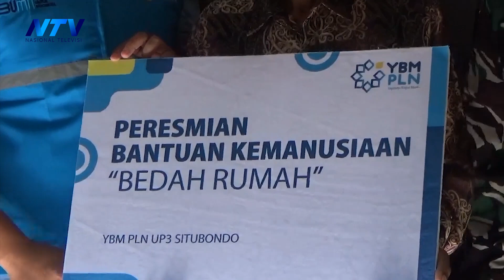SASAR RUMAH WARGA TIDAK LAYAK YAYASAN BAITUL MAAL DAN PLN SITUBONDO BERIKAN BANTUAN KEMANUSIAN